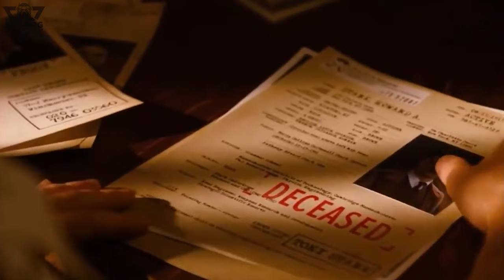NOBODY CARES ABOUT YOU | Motivational Video @EntrepreneursInCars TateSpeech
NOBODY CARES ABOUT YOU.

John Sonmez, Rich Cooper, and Andrew Tate give you the harsh red pill and dose of motivation to achieve your goals.

Make sure to watch till the very end for a secret practical tip I've used many times over to at least 3X (sometimes 10X, no kidding) my progress toward my goals.